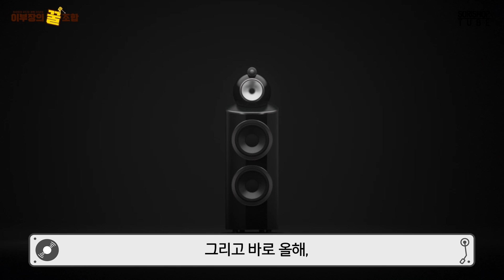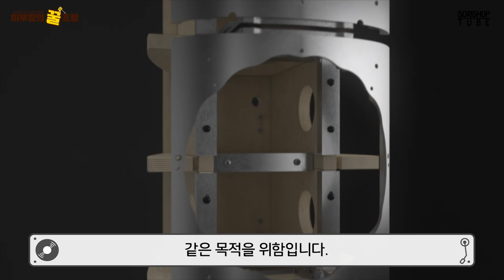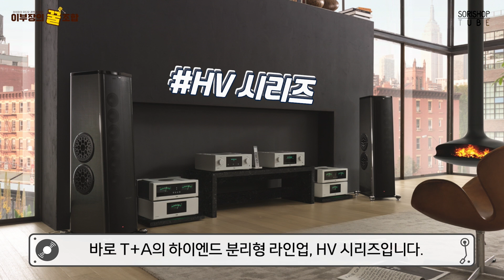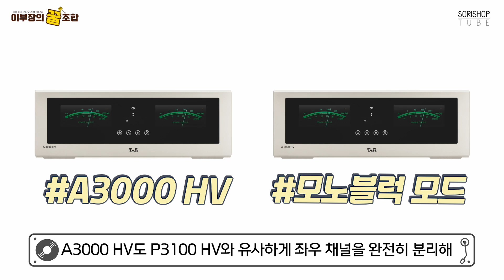영국과 독일이 함께 빚어낸 하이엔드 사운드 "B&W 801 D4 & T+A HV 시리즈" 이부장의 꿀조합 | 소리샵 추천 하이파이 오디오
하이엔드 스피커와 하이엔드 앰프의 조합은 과연 어떨지 궁금했다면?
독일과 영국의 가장 평화로운 만남,
하이엔드 스피커 B&W의 801 D4와 하이엔드 앰프 및 소스기기
T+A HV 시리즈의 조합을 소리샵의 간판MD, 이부장이 소개합니다.

1. Intro (00:00)
2. B&W 소개 (00:24)
3. 800 시리즈 소개 (01:42)
4. 801 D4 외관 및 성능 (02:10)
5. T+A HV 시리즈 소개 (03:45)
6. 두 제품 조합의 장점 (04:49)
7. Outro (05:22)